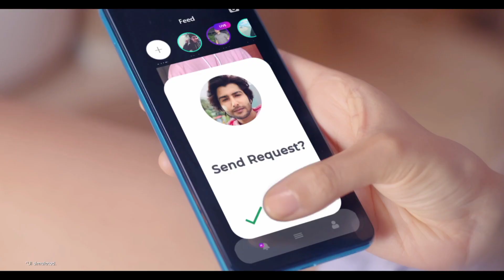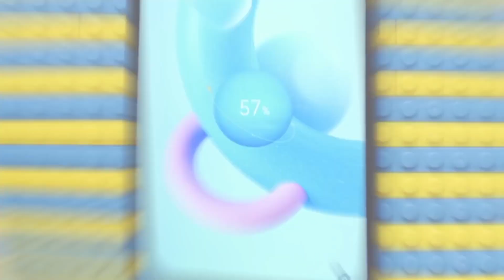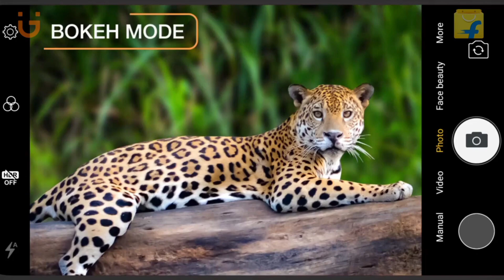Top 3 Best Smartphone Under 6000 In India 2022 || Best Phone Under 6000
दोस्तों इस वीडियो में मैंने आपको 3 ऐसे Phone के बारे में बताया है जो कि 6 हजार के Price Range में अभी समय में Next Level Features के साथ मिल जाएगा बस वीडियो को लास्ट तक देखते रहिएगा

1. Best phone under 6000
2. best mobile under 6000
3. mobile under 6000
4. 6000 under best mobile
5. best smartphone under 6000